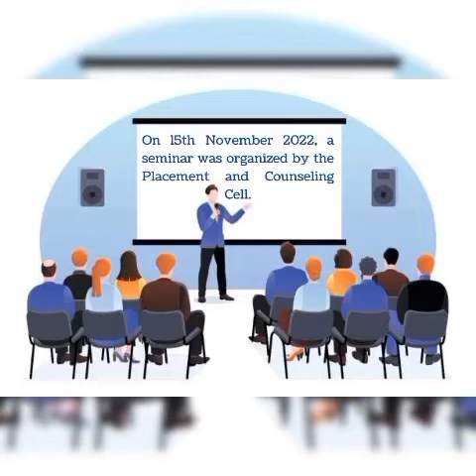On 15th November 2022, a seminar was organized by the Placement and Counseling Cell.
On 15th November 2022, a seminar was organized by the Placement and Counseling Cell under the Career Counseling Program for the students.